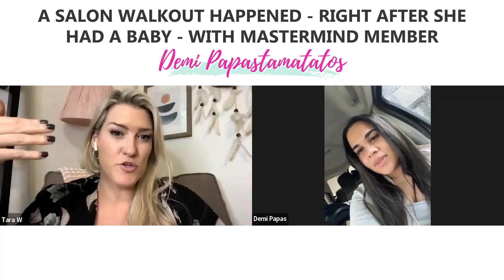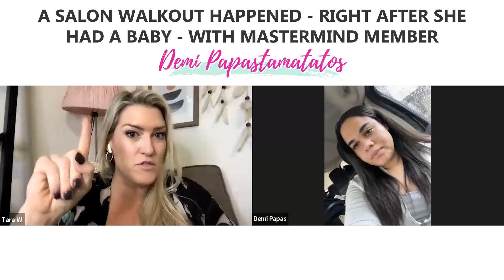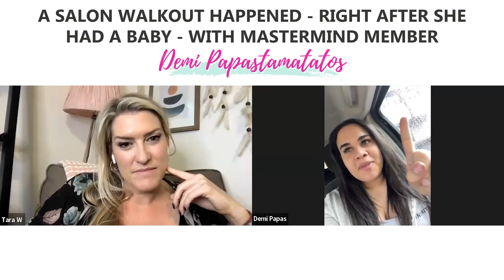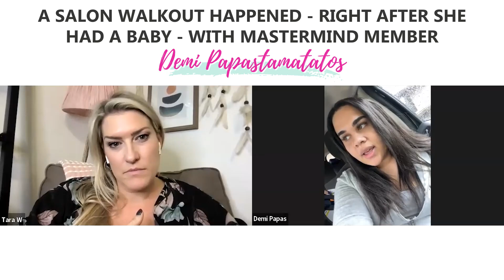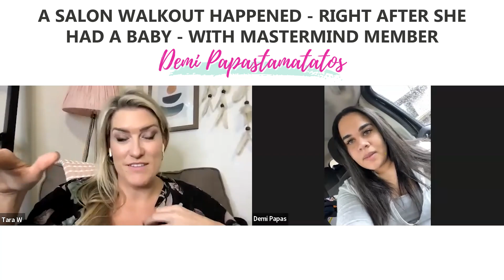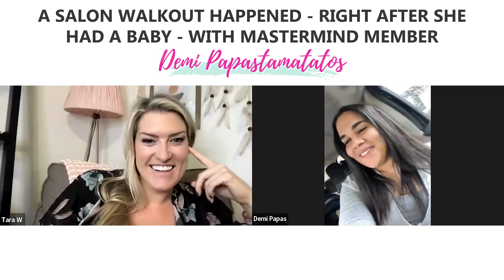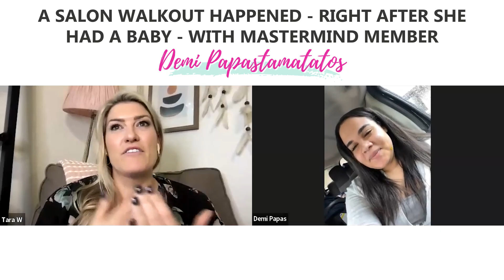A Salon Walkout Happened - Right After She had a Baby - with Mastermind Member Demi Papastamatatos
Today’s episode is going to blow your mind!! In this episode, we sit down with Demi Papastamatos, owner of two lash studios in Denver, who experienced 3 EMPLOYEES WALKING OUT ON HER right after she had her baby!

Yes, you read that right. But don't worry, it's not all bad news. Demi joined the Momentum Mastermind program and got the SUPPORT she needed to turn things around and build a better business - with stellar employees - who align with her mission, vision, and values AND she knows exactly how she's going to minimize the possibility of a salon walkout from happening again.